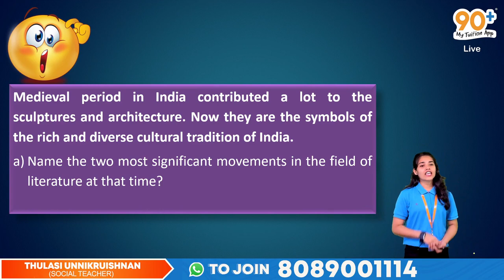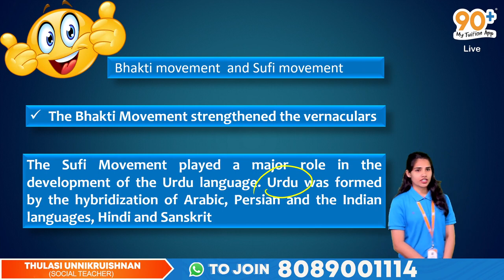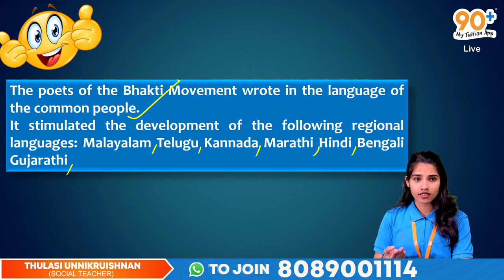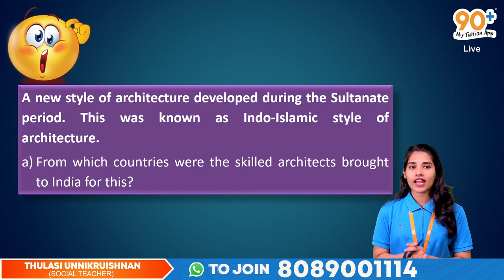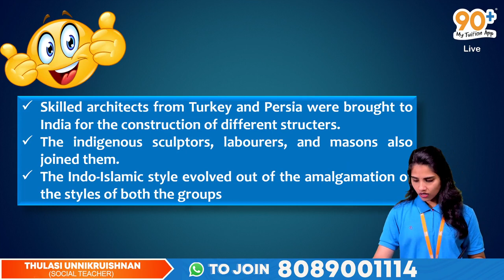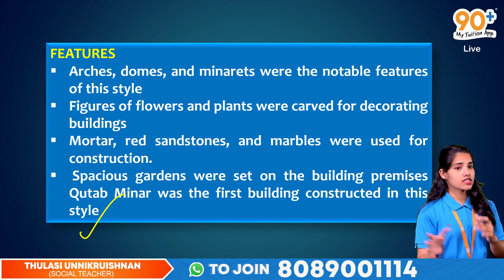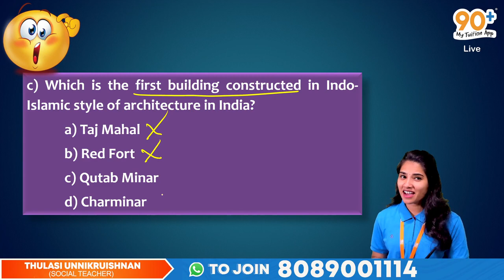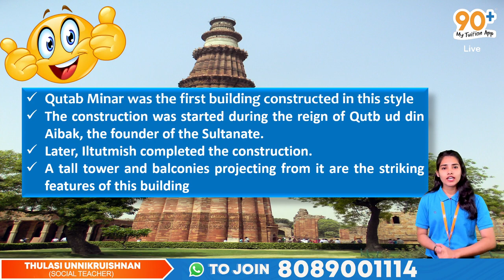മാർക്ക്‌ നഷ്ടപ്പെടാതെ പഠിക്കാം Medieval India | MEDIEVAL INDIA : ART AND LITERATURE | 6TH | SOCIAL